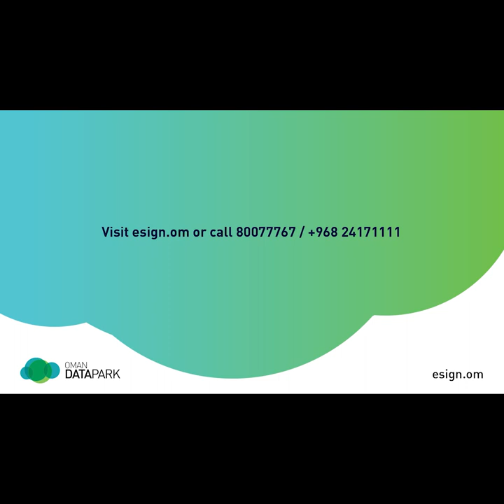Sohar Hospital expansion project worth OMR 28 million set to open in Oman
The Sohar Hospital expansion project will be opened next Thursday, May 11, 2023, at a total cost of OMR 28 million, Ministry of Health, (MOH), said.
The total cost of the expansion of Sohar Hospital was estimated at OMR 28 million to increase the hospital's capacity to over 636 beds (i.e., increasing to 270 beds) in order to keep pace with the demand for specialised health services.

Special efforts by Royal Hospital help reduce waiting time for surgeries
The Royal Hospital is exerting extensive efforts to cut down waiting lists for patients who need surgeries and X-rays. The hospital is undertaking many initiatives and adding health staff to keep pace with the growth of professional operations at a time that health establishments in Oman, like other parts of the world, were impacted by circumstances of Covid-19 pandemic.